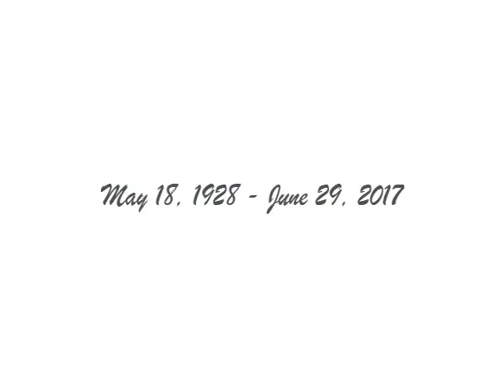James Robert Miller